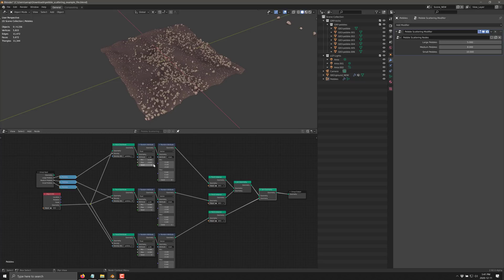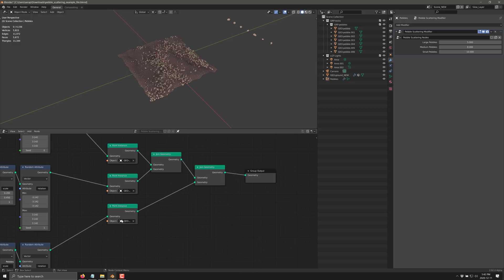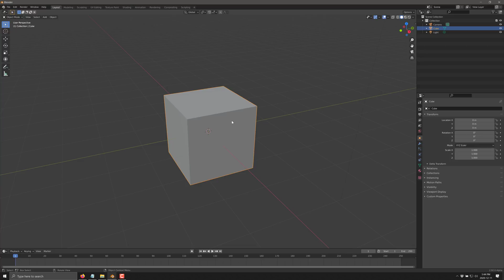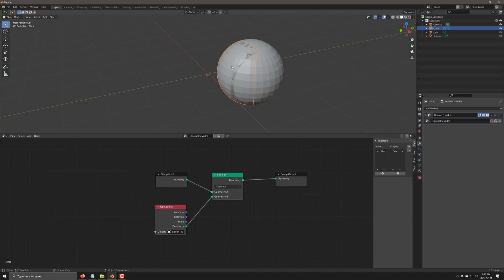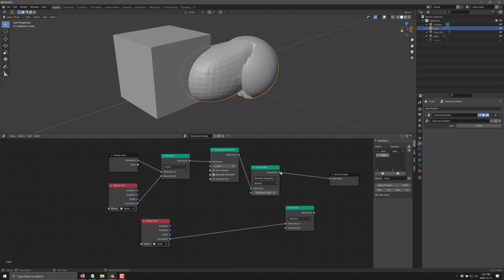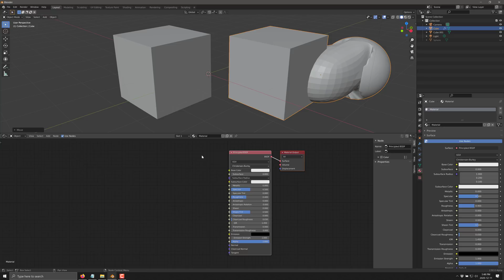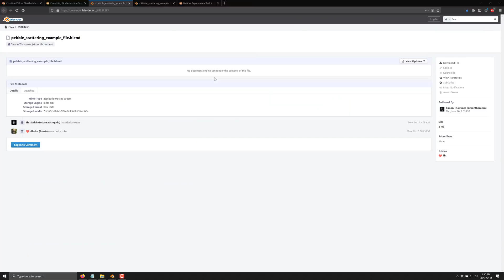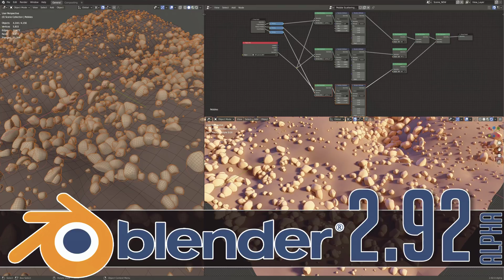Blender 2.92 -- The Future is Full of Nodes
One of the biggest new features in the upcoming Blender 2.92 is a big step forward in the move toward "everything as nodes" push.  Geometry Nodes are being added in Blender 2.92, opening up a whole new world of procedural graphic generation to Blender artists.